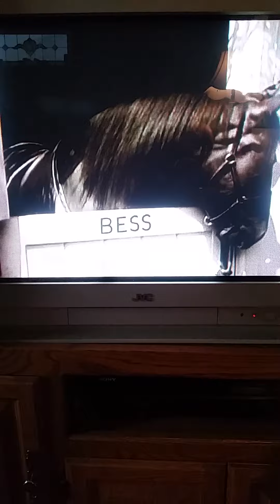Bess the World's Smartest Horse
Trainer 1940s first horse whisper